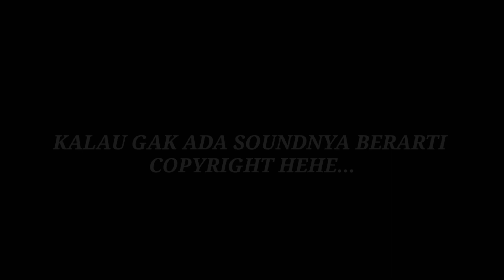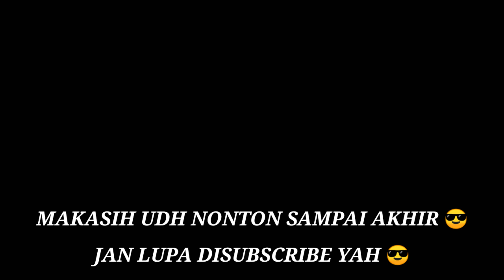KUMPULAN STORY WA QUOTES FF 30 DETIK TERBARU 2021 || FREE DOWNLOAD || PART 2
BIAR SAYA MAKIN SEMANGAT BIKIN KONTEN NYA 🔥🔥🔥
NOTE : KALO GK ADA SOUND NYA BERARTI KENA COPYRIGHT,
TAPI SOUDNNYA MASIH ADA KOK KALO DI DOWNLOAD LEWAT LINK DI DESKRIPISI 😎
Device yg gw pakai :
Hp : vivo (🥔)
Apk yg gw pakai :
1.Kinemaster mod
2.Pixelab
Grup Wa mabar/collab ( Grup New )
cuman ini yg asli !!!

note : maaf belum ada link media fire nya yah,soalnya kuota sekarat :(

Tutorial download video nya : kalian wajib punya tiktok/tiktok lite dulu,kalian pencet link dibawah,terus klik buka apl,terus kalian otomatis dibawa masuk ke tiktok dan tinggal klik simpan video dan selesai...